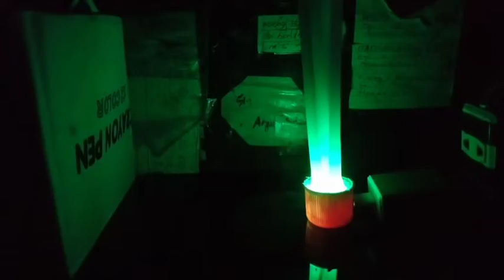modal barang bekas bisa jadi nilai jual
hanya dengan berang bekas bisa jadi nilai jual

manfaatakan barang barang bekas yang sekiranya masih bisa di gunakan dan bisa jadi nilai jual
hanya dengan barang bekas bisa jadi nilai jual